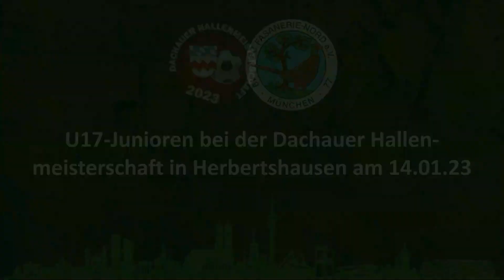U17- Dachauer Hallenmeisterschaften